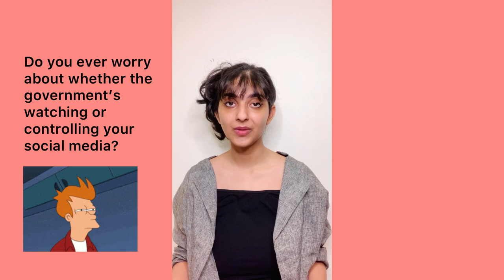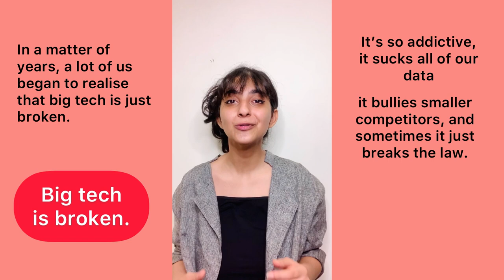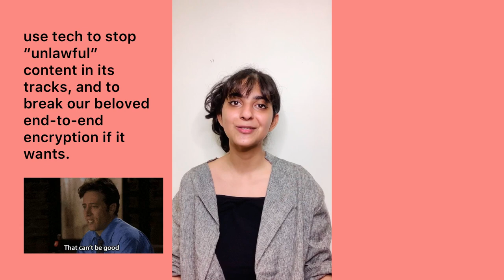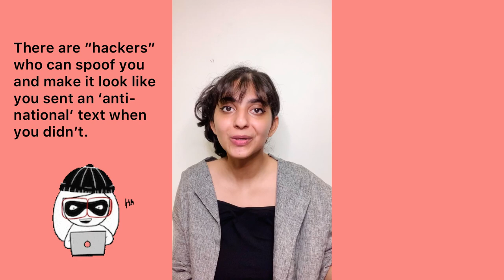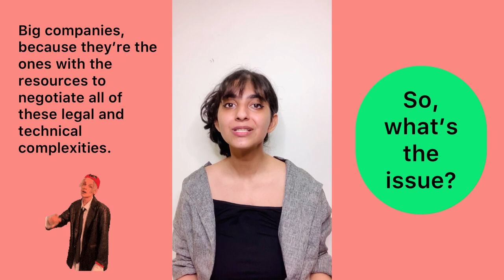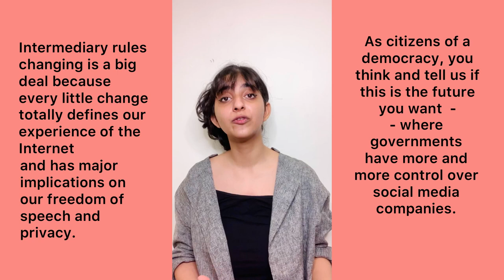Does the government control your social media? | Draft IT Rules 2021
The government is changing the way social media companies like Facebook, Twitter, and IG work in India. Today, the brand new draft IT rules tell us how. This impacts your freedom of speech and privacy in a big way.

Watch Sukhnidh Kaur, Digital Literacy Fellow at IFF, speak about intermediaries, their contentious history, and how the government wants to move to regulate news and OTT platforms, to make companies like WhatsApp and Signal break encryption, and more.